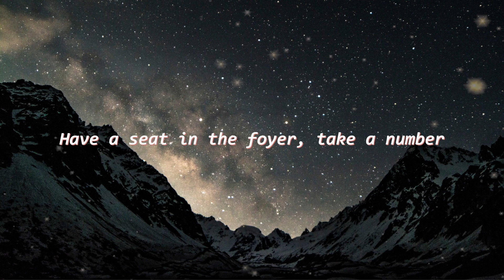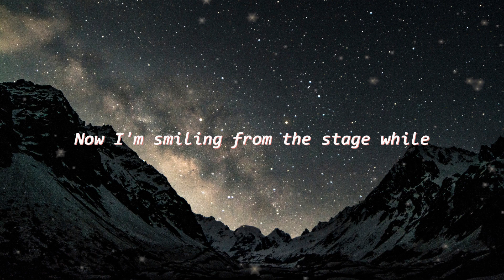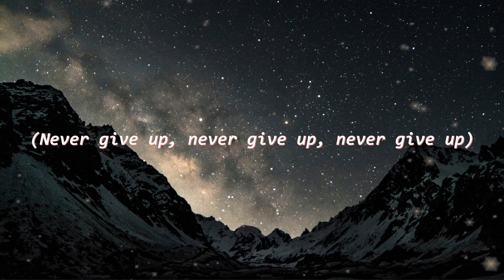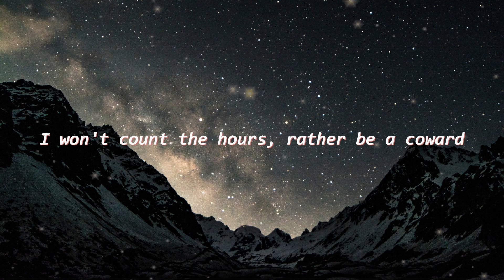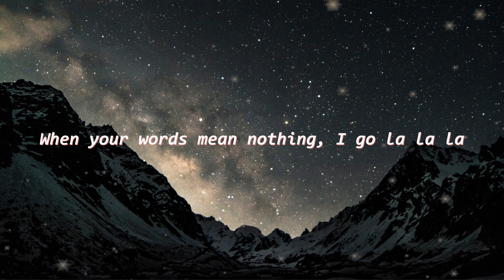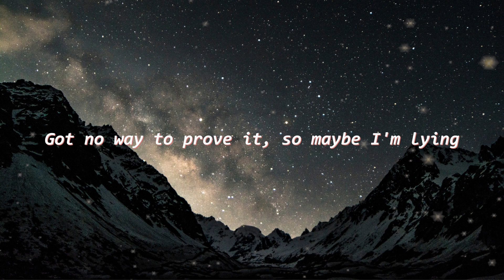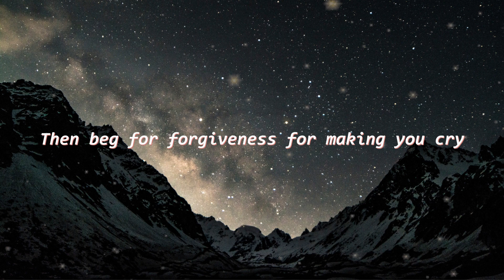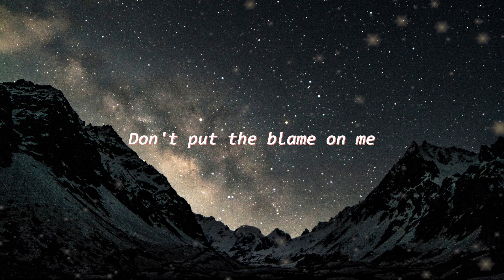Thunder - Imagine Dragons | Imagine Dragons, Sam Smith, Naughty Boy, Rag'n'Bone Man,... (Mix)